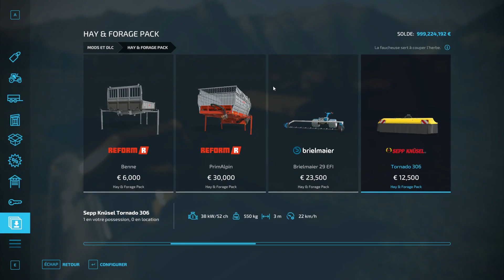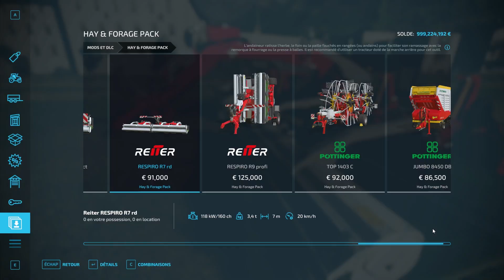NOUVEAU DLC "HAY & FORAGE" Farming Simulator 22 !!🌿🌼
Si vous voulez me poser des questions c'est:
- En commentaire